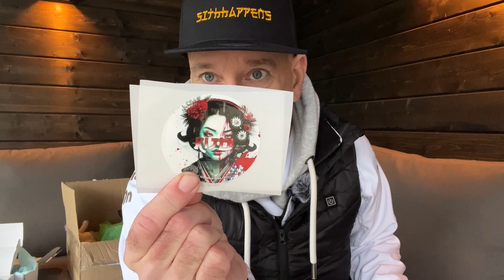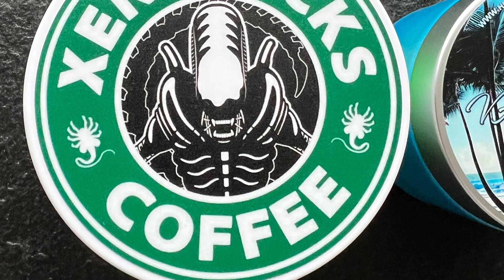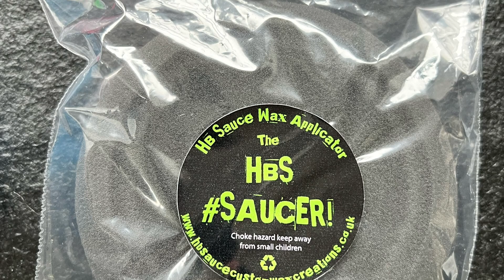Unboxing off a box full of awsome Carwaxes: Neowax, Waxaddict and HBS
Wederom een fantastische un-boxing van een paar geweldige auto waxen. Als waxverzamelaar is dit het neusje van de zalm. Hieronder de linken naar de webshops waar ik de waxen vandaan heb. Veel kijk plezier :-)

(op dit moment is de site van HBS niet bereikbaar, zodra ie weer online is zal ik dat aangeven)